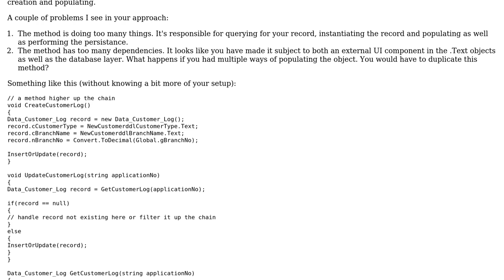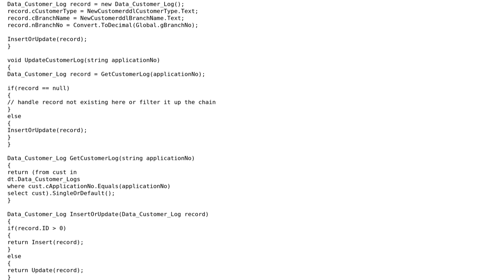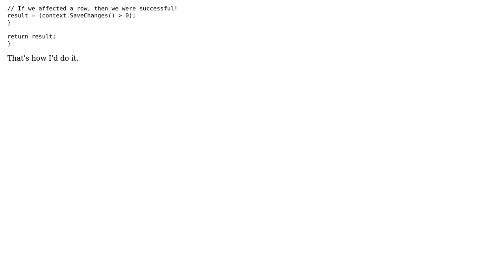Inserting and updating record using LINQ by calling a common function (2 Solutions!!)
Inserting and updating record using LINQ by calling a common function

With thanks & praise to God, and with thanks to the many people who have made this project possible! | Content (except music & images) licensed under CC BY-SA | Music | Images & others | With thanks to user Priyank Patel user Paul Duncan user palacsint user dreza and the Stack Exchange Network Trademarks are property of their respective owners. You are responsible for your own actions.